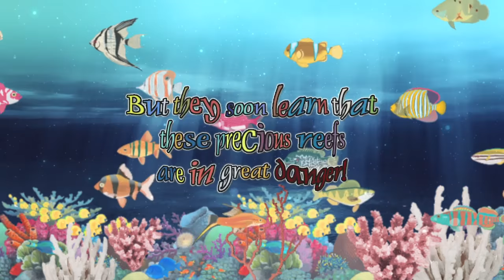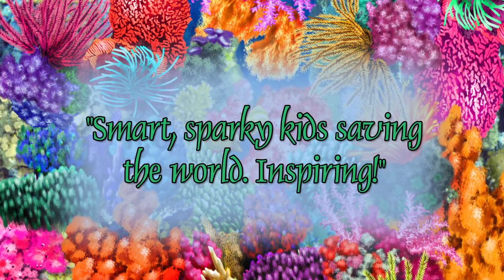Spartan And The Green Egg Book 2: The Reefs Of Mindoro Island (Children's Books About *CORAL REEFS*)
Amazon.com
"A new children's book from Trickle Creek Books invites kids to explore the undersea splendor of coral reefs while learning how to protect them...The book ...
Coral Reefs: Jason Chin: 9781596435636: Amazon.com ...
Amazon.com

As she turns the pages in this book about coral reefs. ... at Syracuse University and started his career while working at a children's bookstore in New York City.
Coral Reefs - HarperCollins Children's Books

Hiding on the floor of Earth's tropical oceans are magnificent and colorful coral reefs. You may have seen coral in the local aquarium or heard of the Great ...
Coral Reefs - Google Books
books.google.com › Juvenile Nonfiction › Animals › Marine Life‎

But what is life like in a coral reef? What do corals eat? Why are corals more colourful at nighttime? Children will enjoy Gibbon's informative text and clear, ...
Over in the Ocean: In a Coral Reef - Marianne Berkes

This coral reef is a marine nursery, teeming with parents and babies! In the age-old ... It was voted an honor book for the 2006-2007 FRA Children's Book Award.
Educational Activities and Resources - Coral Reef Adventure
Jump to Recommended Books - Children's Books Nancy White and Joanna Cole Magic School Bus Takes A Dive: A Book About Coral Reefs 1998: ...

(Childrens Books About Coral Reefs)
(Coral Reefs)
(Phillippines)
(Mindoro Island)
(Kids Travel Books)
(Kids Books)
(Stories For Kids)
(100 Greatest Books For Kids)
(Children's Storybooks Online)
(Children's Literature)
(Mindoro Island)
(Graphic Novel)